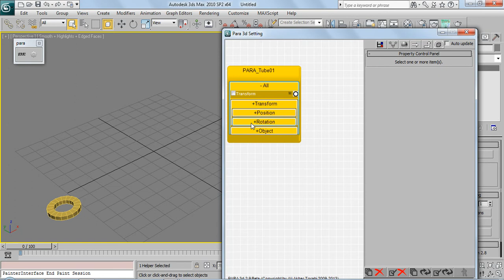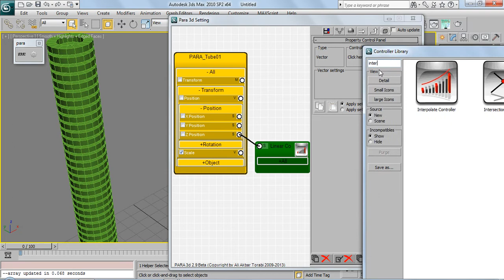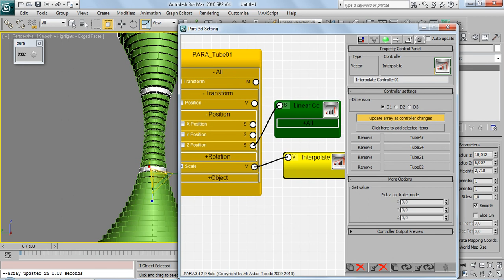Parametric Array 2.9 (beta) test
Just a short video showing the new nodes interface of Parametric Array 2.9 (beta) plugin for 3ds max: it is working fine here and now it is easy to share with other users the Controllers structure used for reach some result.